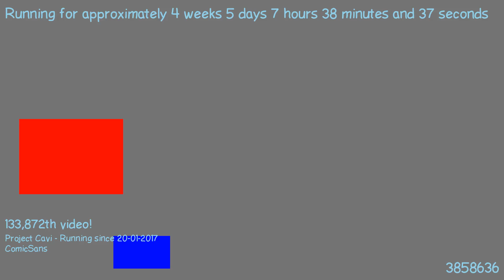1487828571 - Webdriver Cavi - O